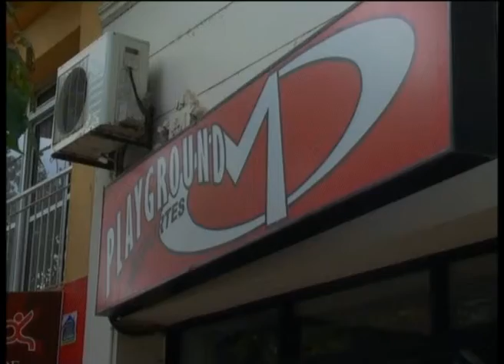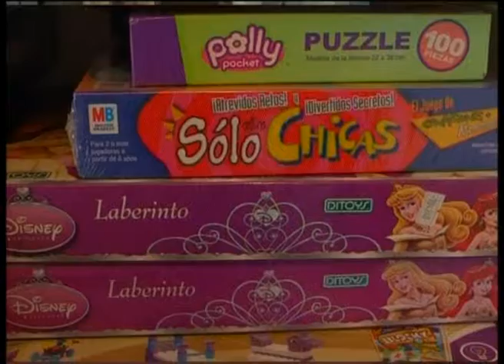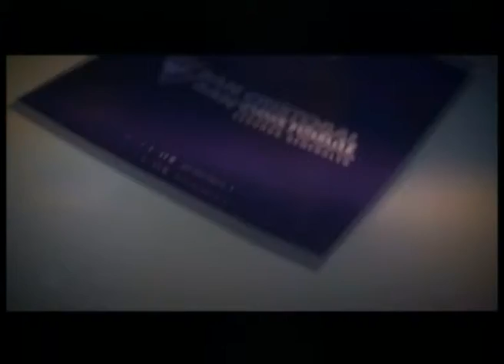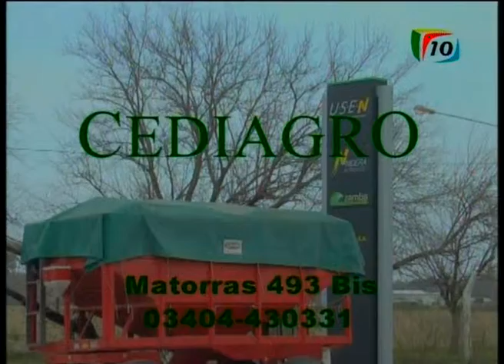Noticiero de Canal 10 Gálvez 04 04 2013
Resumen de Noticias de Canal 10 de la ciudad de Gálvez emitido el 04 de abril de 2013